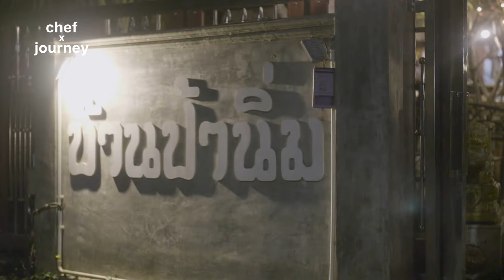ของหวานป้านิ่ม ร้านเด็ด ณ จังหวัดน่าน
ดั่งเพลงที่ว่าบัวลอยไข่หวานไม่ต้องเติมน้ำตาลก็หวานจับใจ ด้วยรอยยิ้มป้านิ่มสดใสละไมละมุน(ทำนองเพลงน่านน่ะสิ) จับใจจริงหรือไม่ต้องไปชมม🧡
ร้านของหวานป้านิ่ม ร้านของหวานที่อยู่กับจังหวัดน่านมานาน40กว่าปีถูกสร้างมาโดยป้านิ่ม เริ่มจากเมนูแรกของร้านคือบัวลอยมะพร้าวอ่อนที่ถือว่าเป็นsignature ที่ใครไปก็ต้องได้ลิ้มลองแต่บัวลอยนี้ต้องรีบนิดนึงเพราะอาจจะหมดก่อนเวลาปิดร้าน แถมที่ร้านยังไม่ได้มีดีที่บัวลอยเพียงอย่างเดียว ยังมีเมนูข้าวเหนียวดำ ข้าวฟ่าง ไอศกรีมไข่แข็ง และเต้าส่วน ยังมีเมนูอีกมากให้เลือกกันและทุกเมนูป้านิ่มลงมือทำและควบคุมด้วยตัวเองอีกด้วย

“เมนูเด็ดควรลอง”
🍧 บัวลอยไข่หวาน มาร้านป้านิ่มเมนูเด็ดก็ต้องบัวลอย ลูกบัวลอยเล็กขนาดกำลังดี เนื้อหนึบๆทานคู่กับมะพร้าวอ่อนในกะทิอุ่นๆ ตัดรสชาติด้วยไข่หวานที่ไม่คาวหวานกำลังดี

🍨 ไอศกรีมบัวลอย บัวลอยอุ่นๆที่รสชาติหวานกำลังดีทานคู่กับไอศกรีมกะทิเนื้อเนียนช่วยเพิ่มสัมผัสรสชาติความอร่อย

🍧 ข้าวเหนียวดำน้ำกะทิ ข้าวเหนียวดำกลิ่นหอม มีเนื้อสัมผัสได้เคี้ยว รสชาติที่ไม่หวานมากทานกับน้ำกะทิเข้ากันอย่างลงตัว

🍧 ไอติมข้างฟ่าง ข้าวฟ่างเนื้อหนึบกลิ่นหอมราดกะทิทานคู่กับไอติมกะทิเย็นๆ

🕰 หยุดทุกวันพุธ
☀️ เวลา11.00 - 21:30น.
📌 พิกัด 397 หมู่บ้านมงคลนิมิตร อ.เมือง จ.น่าน(ร้านใหม่)
ค้นในแมพว่าของหวานป้านิ่ม ร้านใหม่
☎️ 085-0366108